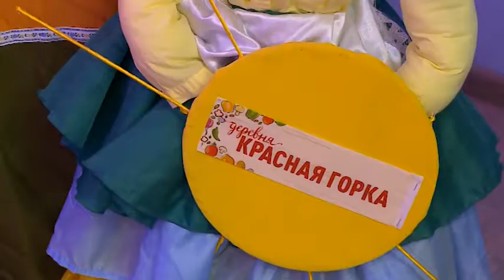(12+) День д. Красная Горка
Жители Красной Горки отмечают День рождения деревни. По традиции он выпадает на Покров день, да и сам ритуал торжества пришёл из народных традиций вечерних девичьих посиделок и осеннего свадебного сезона. Праздник, характерный для крестьянского быта прошлых веков, актуален и сегодня.